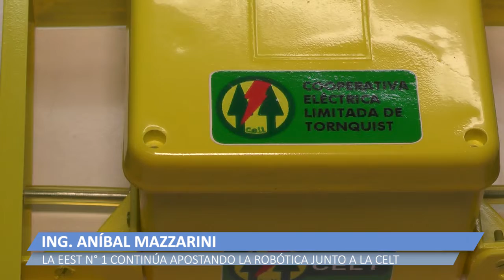2021 11 23 EEST 2 TOBIAS AVILA JANO MONSALVE ANIBAL MAZZARINI